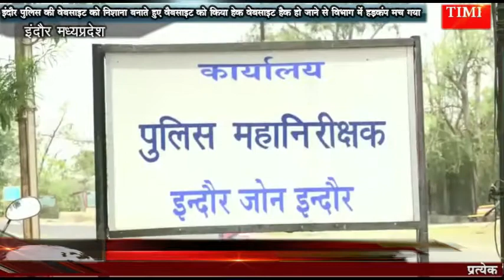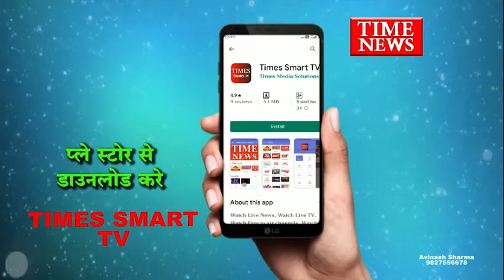इंदौर पुलिस की वेबसाइट को निशाना बनाते हुए वेबसाइट हैक हो जाने से विभाग में हड़कंप मच गया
मध्य्प्रदेश के साथ इन्दौर भी हाई अलर्ट घोषित किया गया है वही इंदौर पुलिस की वेबसाइट को बदमाशों ने हैक कर लिया है। पाकिस्तानी हैकर्स ने इंदौर पुलिस की वेबसाइट को निशाना बनाते हुए कांटेक्ट पेज को हैक कर लिया है। इस पेज पर पुलिस अधिकारियों के कॉन्टेक्ट डिटेल मौजूद थे। पुलिस की वेबसाइट हैक हो जाने से विभाग में हड़कंप मच गया है।अब पुलिस के आलाधिकारी सायबर एक्सपर्ट की मदद से डाट रिकवर करने की कोशिश कर रहे हे.

पाकिस्तानी हैकर्स ने इंदौर पुलिस की वेब साइड को निशाना बनाते हुए उसे हैक कर लिया हे हैकर्स ने अधिकारियों के कॉन्टेक्ट डिटेल के पास मोहम्मद बिलाल और फ्री कश्मीर पाकिस्तान का संदेश चस्पा किया है। कुछ पुलिस अधिकारियों की तश्वीर पर आपत्तिजनक तश्वीरें भी चस्पा कर दी गई है। बताया जा रहा है कि इंदौर पुलिस की वेबसाइट को सर्च करने वाले किसी व्यक्ति ने पुलिस को इसकी जानकारी दी।वेबसाइट हैक होने की जैसे ही आला अधिकारियों को जानकारी लगी। पूरे विभाग में हड़कंप मच गया है। आनन-फानन में सायबर विशेषज्ञों की मदद से पेज को ब्लॉक कराया गया। सायबर एक्सपर्ट पेज के डाटा को रिकवर करने में लगे हुए हैं।

वही इंदौर आईजी हरिनारायण चारी मिश्र ने बताया कि वेबसाइट हैकिंग की जानकारी मिली थी जिसके बाद वेबसाइट को ब्लॉक कर दिया गया है। वेबसाइट की एडिटिंग की जा रही है, साथ ही इस तरह की आगे हैकिंग ना हो इसको लेकर सिक्योरिटी फीचर्स भी बढ़ाए जाएंगे। साइबर एक्सपर्ट से भी जानकारियां लेकर वेबसाइट को अपडेट किया जाएगा।